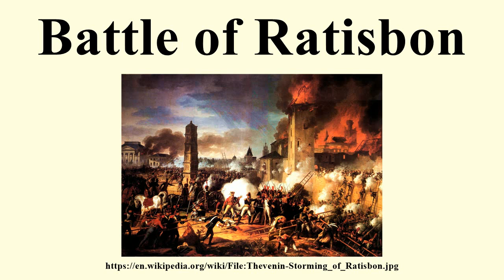Battle of Ratisbon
Image-Copyright-Info
Author-Info:   Charles Thévenin (1764–1838) Description French painter Date of birth/death 12 July 1764 21 February 1838 Location of birth/death Paris Paris Work location Paris ity control GND: 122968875 WP-Person
Image-Copyright-Info